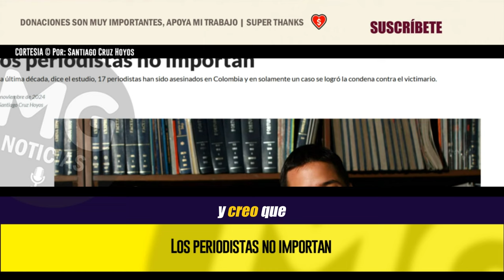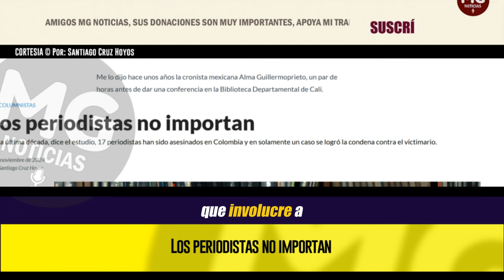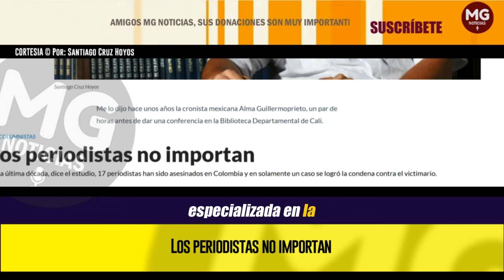LOS PERIODISTAS NO IMPORTAN 🔴 Por: Santiago Cruz Hoyos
“Las estrategias para la investigación, juzgamiento y sanción que en los últimos diez años ha implementado la Fiscalía han resultado insuficientes para investigar, juzgar y sancionar estos crímenes. Para contrarrestar de manera efectiva la impunidad en crímenes contra la prensa, es fundamental la construcción de una política especializada en la materia, que tenga como fundamento los estándares internacionales para procuración de justicia en este tipo de casos”, insiste la Flip.
columna SANTIAGO CRUZ HOYOS